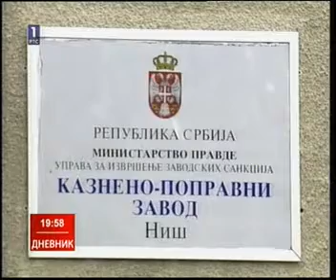Saša Janković 2013. 23.04. RTS1 Dnevnik 2